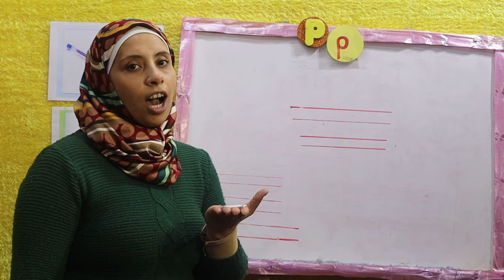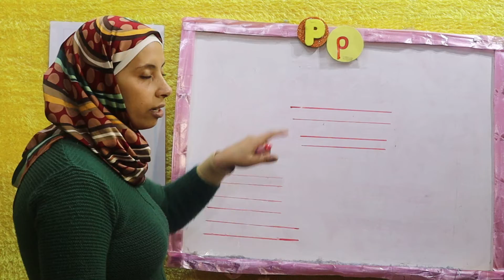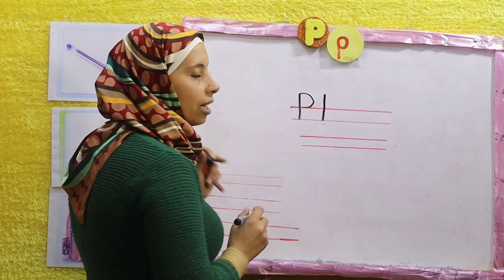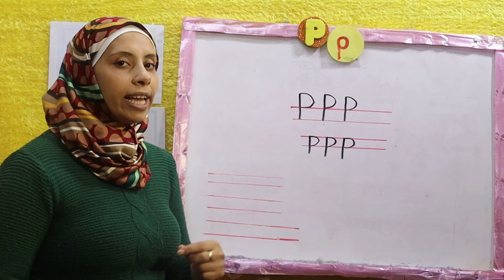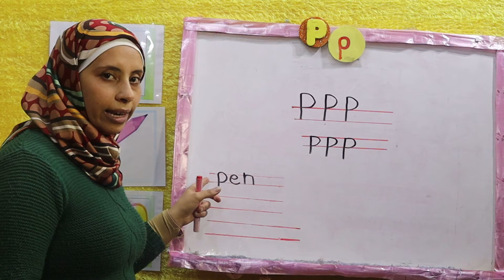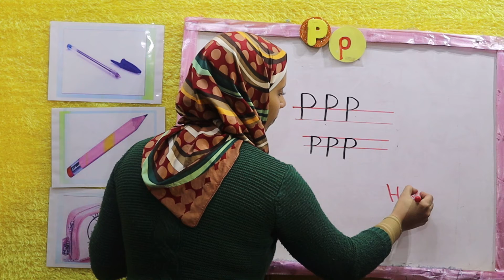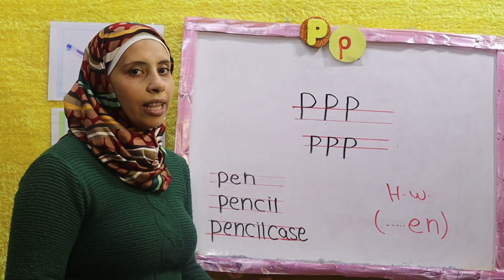حرفP p لغة إنجليزية للمستوى الثالث والتميز التعليمى كما لم تسمعه من قبل قناة طيور الجنة /أ:على